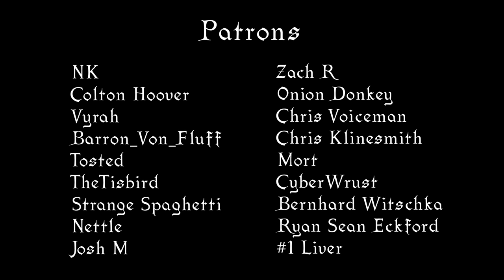Every Bloodborne Chalice Dungeon Boss Ranked Worst to Best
Hiya folks, back again with another list. This time, I'm ranking Bloodborne's twenty-three Chalice Dungeon bosses from worst to last with some fun discussion throughout.. Hope ya like it!

00:00 - Intro
02:52 - 23
04:47 - 22
06:25 - 21
07:54 - 20
09:13 - 19
11:02 - 18
12:51 - 17
14:08 - 16
15:31 - 15
17:09 - 14
18:39 - 13
19:27 - 12
21:16 - 11
22:32 - 10
24:26 - 9
27:12 - 8
28:41 - 7
30:28 - 6
32:49 - 5
34:33 - 4
36:07 - 3
37:55 - 2
39:09 - 1
41:42 - Closing Remarks